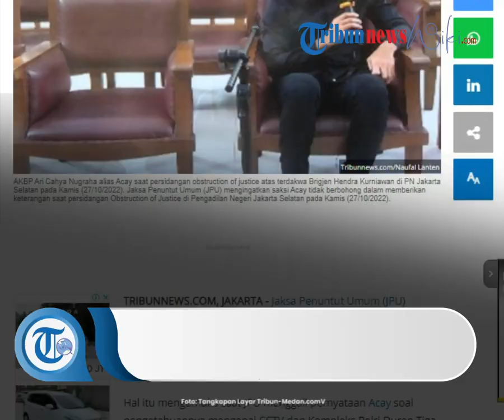Momen Hakim Tanya ke Brigjen Hendra dan Ngaku Tidak Tahu Perkara CCTV: Hanya Lakukan Perintah Sambo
TRIBUN-VIDEO.com - Dua terdakwa yakni Hendra Kurniawan dan Agus Nurpatria kembali jalani sidang.

Sidang kini sudah memasuki masa pemeriksaan saksi di Pengadilan Negeri (PN) Jakarta Selatan pada Kamis (27/10).

Saat persidangan, Hendra Kurniawan mengaku tidak mengetahui apapun perkara CCTV.

Hendra dan Agus Nurpatria mengaku tidak mengetahui siapa yang menyalin dan menonton CCTV di Komplek Polri, Duren Tiga, Jakarta Selatan.

Awalnya hakim bertanya kepada Hendra apakah keberatan terhadap kesaksian anggota Dittipidsiber Bareskrim Polri, Aditya Cahya.

Saat itu, Hendra langsung bercerita jika tidak mengetahui soal penyalinan hingga yang menonton rekaman CCTV tersebut.

"Pada prinsipnya kami itu tidak pernah tahu bahwasanya dan kami tidak pernah tahu siapa yang mengcopy-nya (CCTV). Kemudian siapa yang menontonnya," kata Hendra, Kamis (27/10/2022).

Dia hanya mengatakan dirinya bersama Agus Nurpatria hanya diperintah Ferdy Sambo (FS) untuk mengecek dan mengamankan CCTV setelah Brigadir Yosua tewas.

"Kami berdua ini dari awal hanya melaksanakan perintah dari FS untuk cek dan amankan CCTV, cuma sebatas itu saja," ungkapnya.

Setelah itu, hakim kembali bertanya apakah dirinya keberatan dengan keterangan saksi.

Artikel ini telah tayang di Tribun-Medan.com dengan judul Suara Hakim Meninggi Saat Brigjen Hendra Ngaku Tidak Tahu Perkara CCTV: Tidak Diterangkan Saksi!,